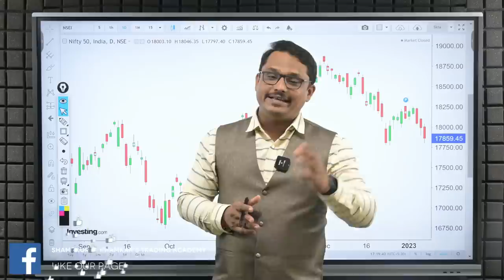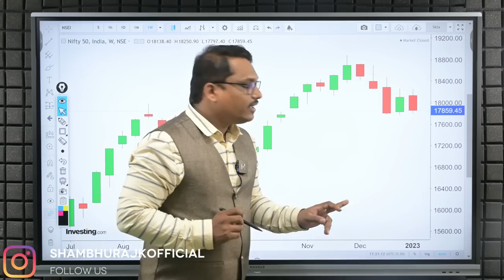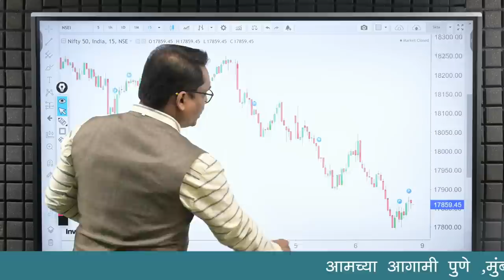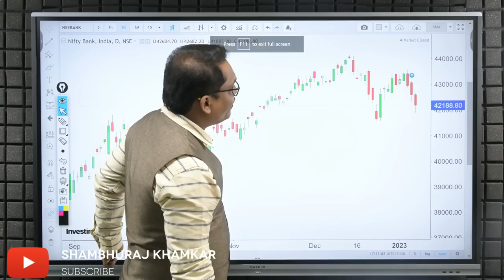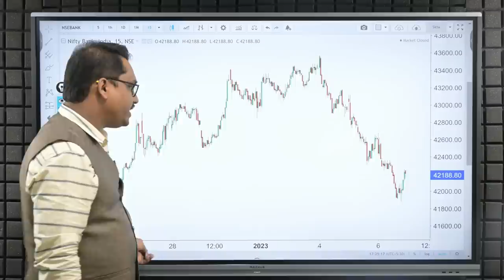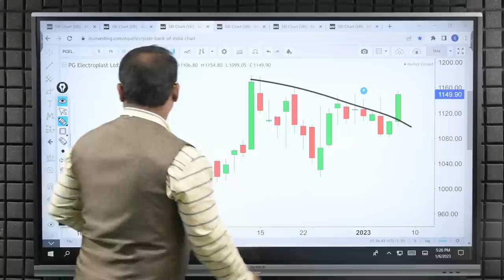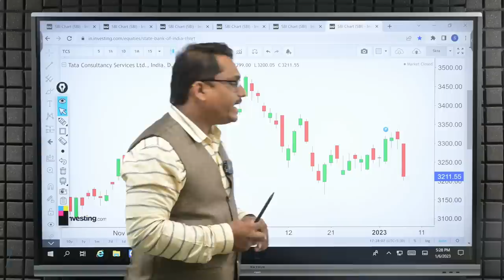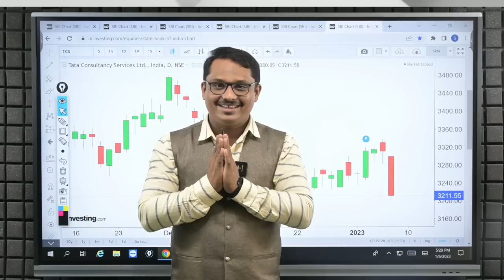Post Market Analysis and Trade For Monday | Weekly Analysis| 09/01/2023